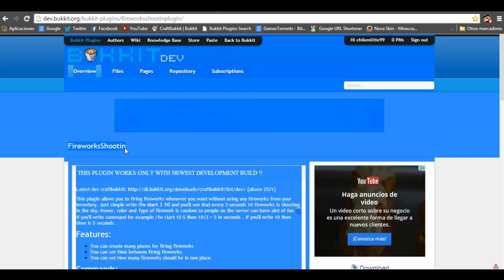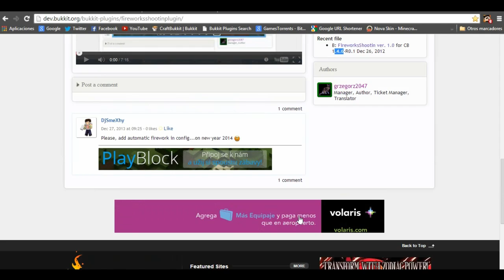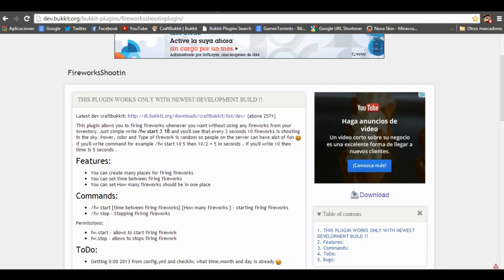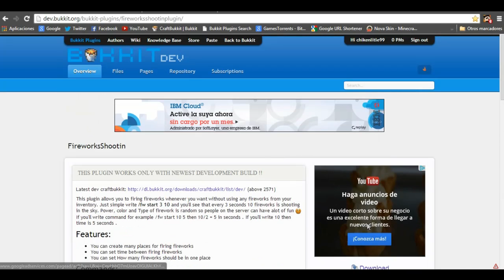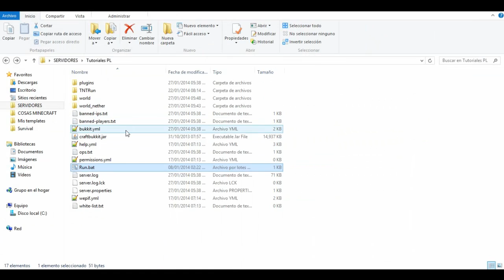Minecraft - Plugin FireworksShoot [Tutorial en Español] Lanza fuegos artificiales, plugin para VIP!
Nuevo video esta vez un plugin el cual permite disparar fuegos artificiales con el simple echo de poner un comando, muy divertido, es especial para VIPS.

●▬Comandos▬●
/fw start [tiempo entre los fuegos artificiales] [Cuantos fuegos artificiales] - Iniciar fuegos artificiales
/fw stop - Detener fuegos artificiales

●▬Permisos▬●
fw.start - Permitir Iniciar fuegos artificiales
fw.stop - Permitir Detener fuegos artificiales

●▬▬▬▬▬▬▬Mis redes▬▬▬▬▬▬▬▬●
MI SKYPE: chikenlitle99
MI TWITTER: @chikenlitle99